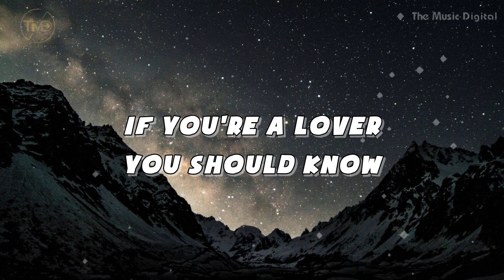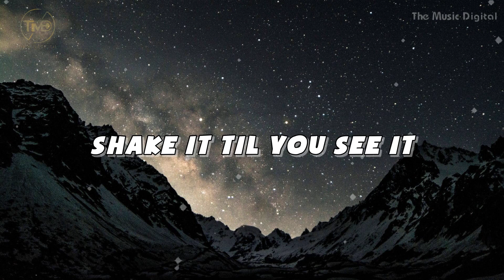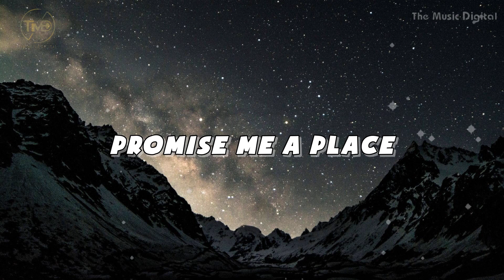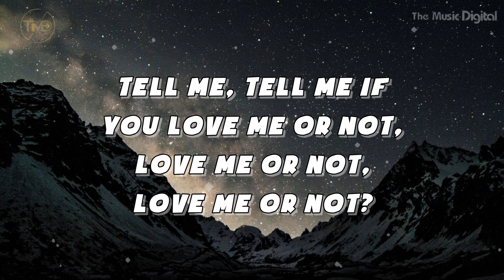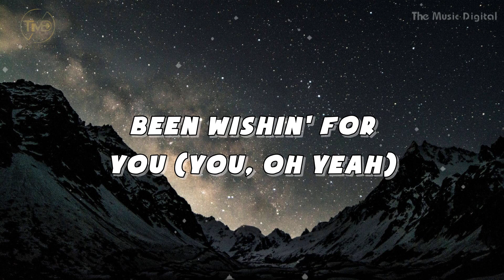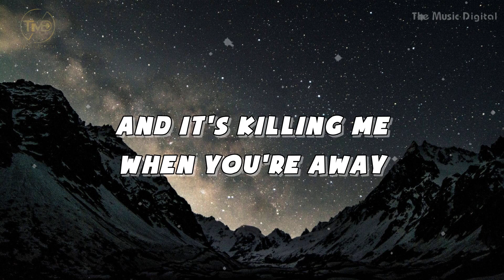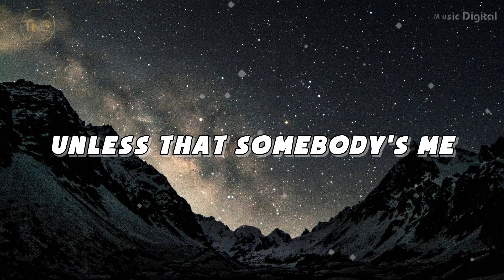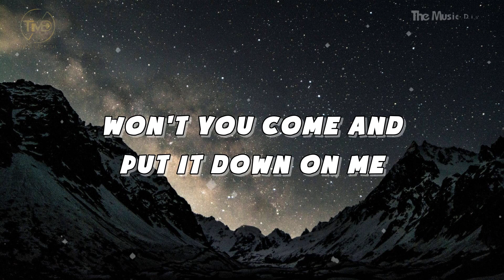(Mix Lyrics) House of Memories - Panic! At The Disco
👍 Click Button Like if you like this video.

✨ List Song:

1. House of Memories - Panic! At The Disco
2. What Lovers Do - Maroon 5
3. Sugar - Maroon 5

(Mix Lyrics) is the New Version We want to bring new experiences to listeners, the songs are randomly mixed together by different singers in the same song. We hope you enjoy these new changes 💕💕💕